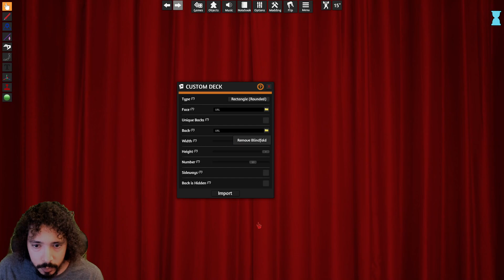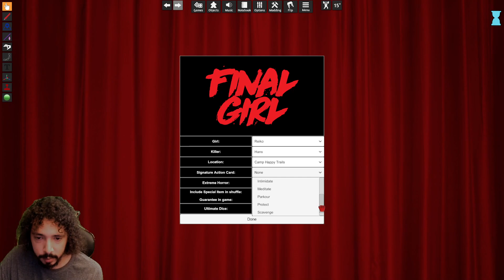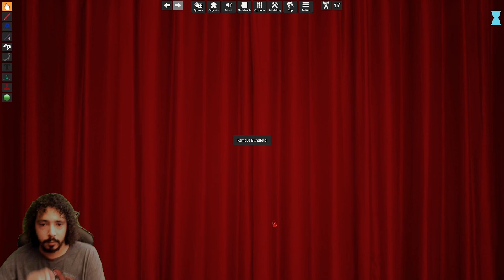Season 1 Episode 5, Hans vs Laurie and Reiko @ Camp Happy Trails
Dive into the thrilling premiere of Season 1, Episode 5: "Hans vs Laurie and Reiko @ Camp Happy Trails"! Watch this DOUBLE FEATURE episode, who will come out on top? Hans, Laurie,  or Reiko? Watch to find out!

About half-way though I accidently hit a hotkey that sort of blocks my camera, sorry about that. Didn't want to waste a good play though.